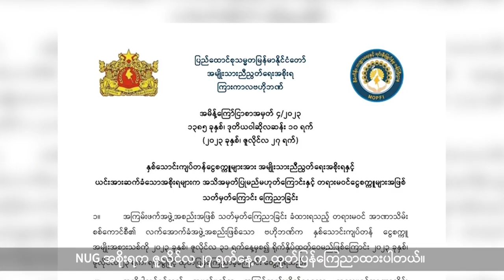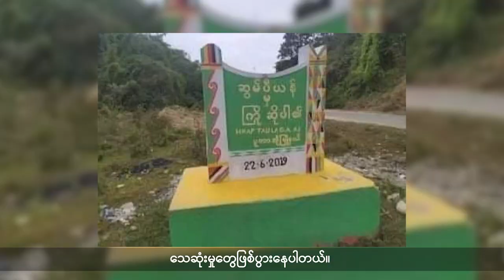ရှမ်းမြောက်က ကချင်လူငယ် ၂ ဦး သတ်ဖြတ်ခံရမှု စစ်ကောင်စီက လူ့အခွင့်အရေး ဆိုးရွားစွာချိုးဖောက်နေဟုဆို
- ရှမ်းပြည်မြောက်ပိုင်းမှာ ဇူလိုင်လတစ်လအတွင်း တိုက်ပွဲကြောင့် အပြစ်မဲ့ပြည်သူ ၆ ဦး အသက်ဆုံးရှုံးပြီး ၁၀ ယောက်ကျော် ထိခိုက်ဒဏ်ရာရရှိတာကြောင့် ဒေသခံပြည်သူတွေ စိုးရိမ်ထိတ်လန့်မှုနဲ့ နေထိုင်နေကြရတယ်လို့ ပြောပါတယ်။

- ရှမ်းပြည်မြောက်ပိုင်း မူဆယ်မြို့နယ် တီးမာကျေးရွာက ကချင်လူငယ် ၂ ဦးကို စစ်ကောင်စီတပ်က အပြစ်မဲ့ ဖမ်းဆီးသတ်ဖြတ်ကာ မီးရှို့အလောင်းဖျောက်ခဲ့တဲ့ဖြစ်စဉ်ဟာ ဘယ်လိုမှ လက်ခံနိုင်စရာမရှိသလို စစ်ကောင်စီတပ်က ရှမ်းပြည်နယ်မြောက်ပိုင်းမှာ စစ်ရာဇဝတ်မှုနဲ့လူ့အခွင့်အရေးကို ဆိုးရွားစွာ ချိုးဖောက်နေတယ်လို့ လူ့အခွင့်အရေးဆိုင်ရာစောင့်ကြည့်နေတဲ့ ကချင် CSO အဖွဲ့အစည်းတွေက ပြောပါတယ်။

- ကချင်ပြည်နယ်ဘက်ကို လက်နက်ခဲယမ်းနဲ့ စားနပ်ရိက္ခာတင်ဆောင်လာတဲ့ စစ်ကောင်စီသင်္ဘော ၉ စီးက ဧရာ၀တီမြစ်ကြောင်းတစ်လျှောက် လက်နက်ကြီးပစ်ခတ်တာကြောင့် မြစ်ကမ်းတစ်လျှောက်မှာ နေထိုင်တဲ့ပြည်သူတွေ တိမ်းရှောင်နေရတယ်လို့ သိရပါတယ်။